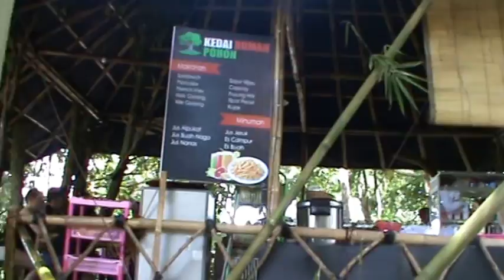Rumah Pohon Temega # Tempat Wisata Menarik di Karangasem, Bali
Rumah Pohon Temega merupakan tempat wisata kedua yang dibangun oleh Bapak Komang setelah sebelumnya dia membangun Rumah Pohon di Desa Tulamben, Karangasem. Bapak Komang mengatakan Rumah Pohon Temega merupakan wujud rumah pohon sebenarnya yang dapat dikunjungi dan dinikmati langsung oleh masyarakat maupun wisatawan. “Proses pendirian rumah pohon ini selama 6 bulan dan mulai dibuka untuk umum sekitar 2 bulan yang lalu. Rumah pohon  temega mempunyai tinggi sekitar 25 meter  dengan luas areal sekitar 20 are.

Rumah Pohon Temega Karangasem Bali. Rumah Pohon Temega yang berada di Desa Temega  ini didirikan oleh Bapak Komang Sakrana yang baru dibuka sebagai tempat wisata atau rumah pohon baru sekitar 3 bulan yang lalu. Rumah pohon temega yang baru saja di buka sudah banyak wisatawan yang berkunjung, pemilik membuka tempat ini dengan biaya masuk Rp 10.000 per orang.

Pengumuman unik di Rumah pohon Temega “ Dilarang bersentuhan “ Kalo ada muda mudi yg ketahuan berbuat tidak sopan, bakal diusir dan dilarang berkunjung kembali ke sini. Pak Komang bahkan menempatkan banyak papan peringatan yg mengimbau pengunjung menjaga etika di Rumah Pohon Temega. Dan juga setiap sudut sudah dipasangi CCTV.